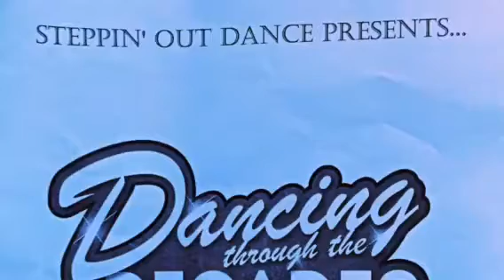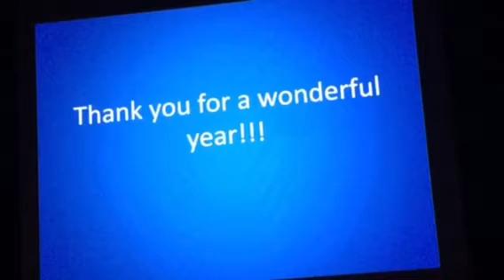Grace's Dance Recital